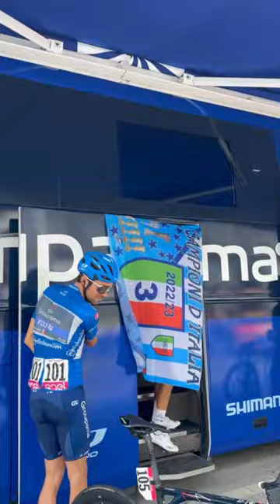Napoli📍Pre-race 🏁 giroditalia2023 giroditalia giro stage6 cycling shorts bike